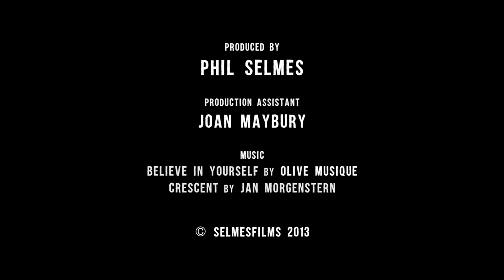Great Ocean Road, Australia in HD, Part 1 - Otway National Park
Great Ocean Road, 12 Apostles, Twelve Apostles, Great Otway National Park. Located south west of Melbourne between the cities of Torquay and Allansford  is a 243 km stretch of road named the Great Ocean Road.   Built by returned soldiers in the depression following the first World War the Great Ocean Road is now listed by the Australian Heritage Trust.

This film is the first part of a 2 part series that explores the natural beauty in the Great Otway National Park. The journey commences on the Great Ocean Road with panoramic views and travel lapse footage. We are whisked into the mountains where we view the spectacular Erskine Falls before running into some of the local wildlife.  We travel deeper inland where we view the Mountain Ash trees and the wet sclerophyll forests.  These giants can live for 500 years.  As we descend through the micro-flora we happen upon one of the Otway Nation Park's rare residents before again heading back to the Great Ocean Road.  We end this part of the journey at the Castle Cove lookout viewing the wild Southern Ocean and Bass Strait.

Part 2 of the journey will take us into Port Campbell National Park and the Famous Twelve Apostles.